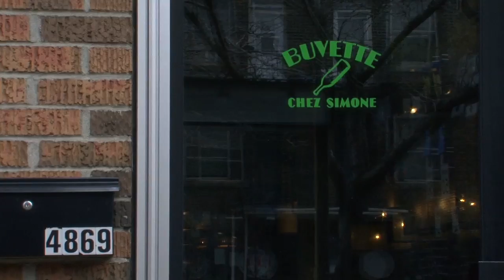Le Violon d'Or se promène à Montréal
Le Violon d'Or se promène à Montréal et visite les sites préférés du lauréat 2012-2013, le violoniste français Baptiste Rodrigues, dont la nouvelle Maison symphonique. Rodrigues est le premier étudiant international à recevoir le prix créé par Seymour Schulich. La bourse de 20 000$ qui accompagne le prix est la plus importante du genre pour un étudiant en musique au Canada.